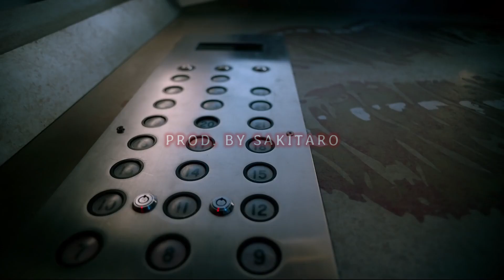[FREE] Travis Scott "Utopia" Type Beat | BEAT SWITCH 1:36